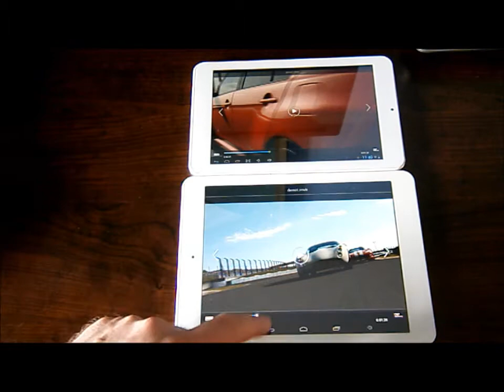ICOU7GT vs Onda V818 mini - sound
ICOU7GT - AllWinner A31, 2 GB RAM DDR3, IPS HD 7'' 1280 x 800 pixels
Onda V818 mini - AllWinner A31s, 1 GB RAM DDR3, IPS 7.9'' 1024 x 768 pixels